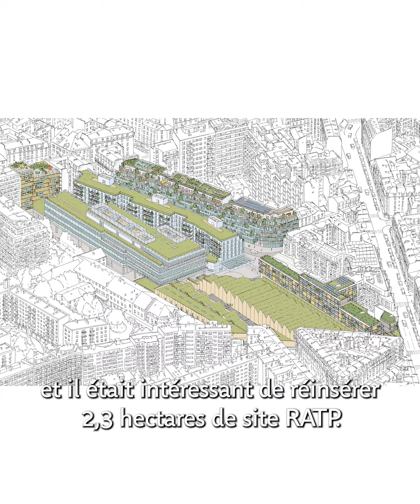Restructuration des Ateliers Vaugirard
[Immobilier 🏙] Portée par la Direction Immobilière du groupe RATP et avec la participation des filiales RATP Habitat et RATP Real Estate, la restructuration des Ateliers Vaugirard est un projet ambitieux de mixité urbaine au cœur du XVème arrondissement de Paris.
Sur plus de 2 hectares, ce site, qui accueille depuis 1910 la maintenance de la ligne 12 du métro parisien, se transformera d’ici 2029 en un nouveau quartier mêlant 285 logements, dont 54 % sociaux, une halte-garderie, des commerces de proximité, des espaces verts et des toitures végétalisées pour créer des îlots de fraîcheur. Cette transformation incarne notre vision d’une ville inclusive et durable, tout en modernisant nos outils industriels.
Tiphaine Freville, Directrice d’opérations chez RATP Real Estate, et Gabriel Malo, Représentant du maître d’ouvrage au sein de la Direction Immobilière du groupe RATP, reviennent sur cette réinvention du paysage urbain parisien.